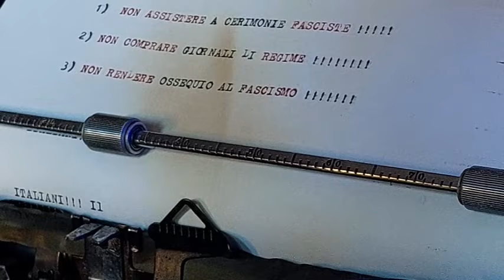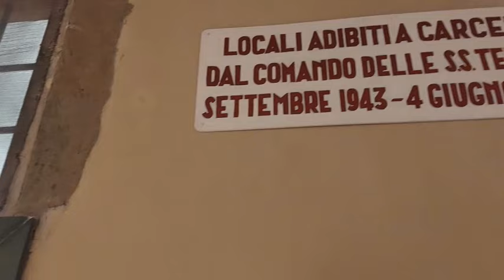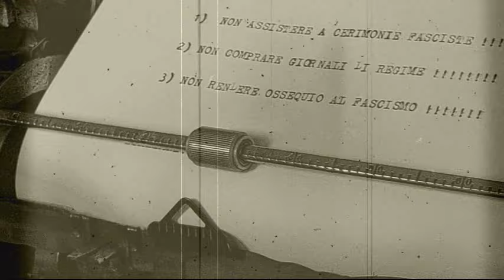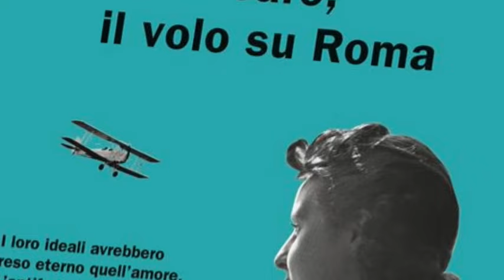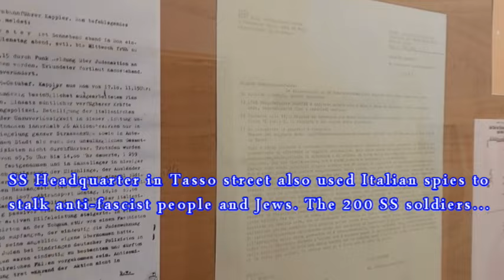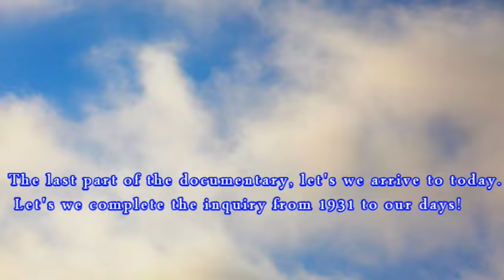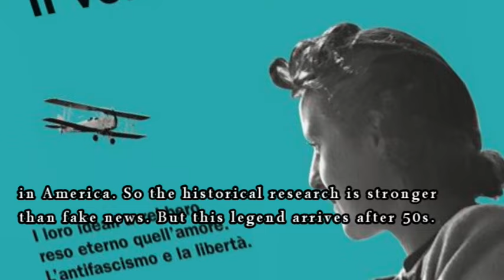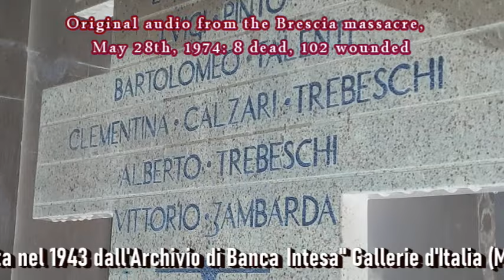the Antifascist Era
In English version, the "Anti-Fascist Era": from 1931 to today, one century of History in 3 parts.
1) In 1931 the "flying poet" Lauro De Bosis with a little plane threw 400,000 anfi-fascist leaflets over Rome sacrificing his own life. He mocked Mussolini. The real story of his love: Ruth Draper, the most famous american actress in Twenties. Her voice in a rare original audio from american archives courtesy Susan Mulchay and Paul Carter. In the interview, Giovanni Grasso, author of "Ikarus, the flight over Roma" (Rizzoli), tells the incredible heroic mission.
2) The connection between Lauro De Bosis and anti-fascist world. The anti-nazi fight of Rome against Nazis, the SS massacre, the Resistence. Interview to prof. Antonio Parisella, President of the Historical Museoum of Liberation in Rome.
3) The mission impossible was a suicide mission? In parallel, le De Bosis' chioce and the tragedy of the poet Antonia Pozzi, performed by yhe actress Ginevra Portalupi Papa. Interview to prof. Miguel Gotor, University Tor Vergata in Roma, about fascism, anti-fascismo and post-fascism. The destruction of Italy, the recontruction, the unsolved problems and the controversies in history till a dramatic, shocking end.